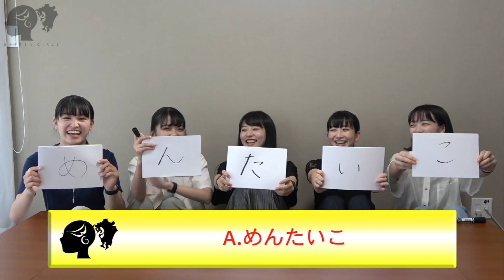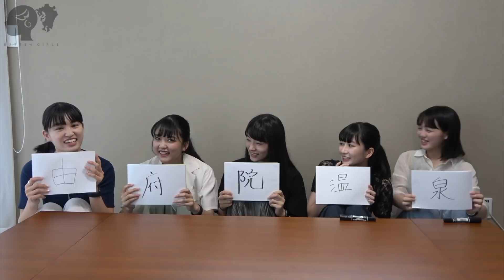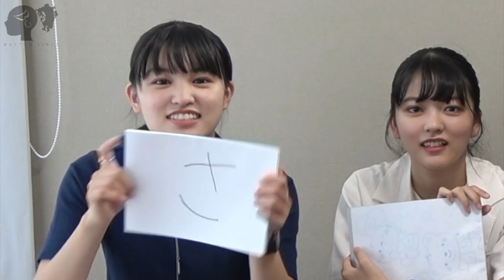一文字ずつ答える「ファイブリーグ」をやってみたら想像通りのところで間違えたww